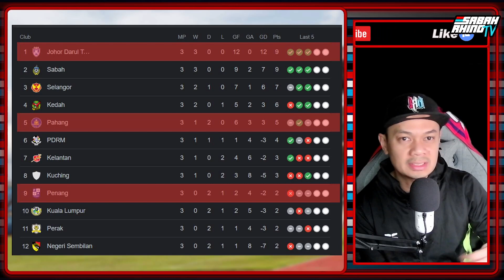Adakah Ini Penentu Sebenar Kemampuan Sang Badak?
p/s ini adalah untuk hiburan kita bersama dan pendapat peribadi saya mengenai perlawanan, pemain dan terhadap sesuatu benda dan keadaan... akan ada wujud percanggahan pendapat tetapi itu adalah perkara biasa kerana kita mempunyi sudut pandangan yang berbeza.